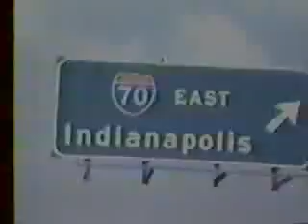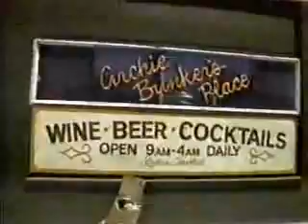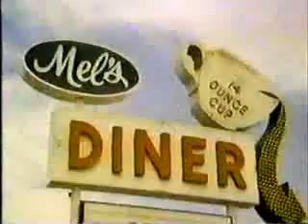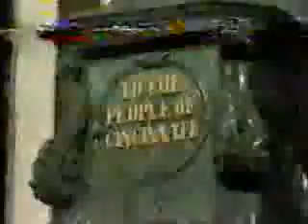TV show openings 1981 Part 1